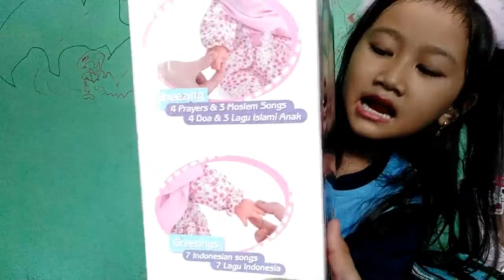Mainan boneka hijab ANNISA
review mainan boneka keruding ANNISA